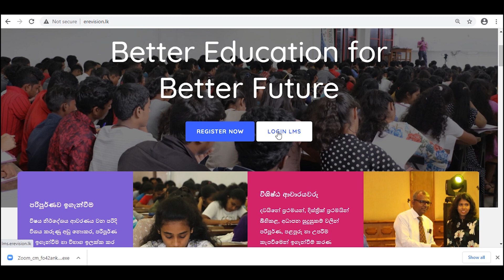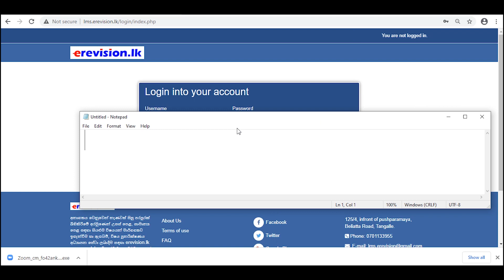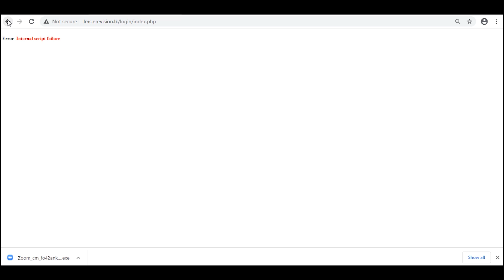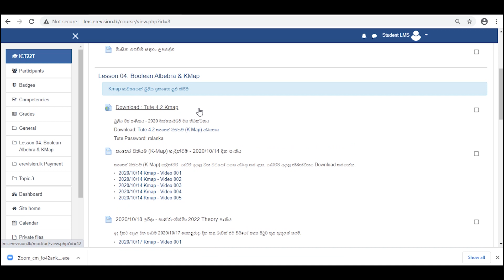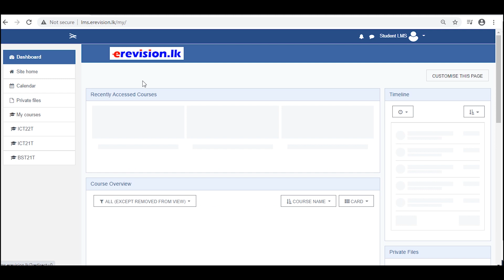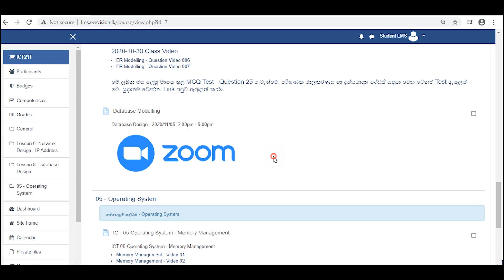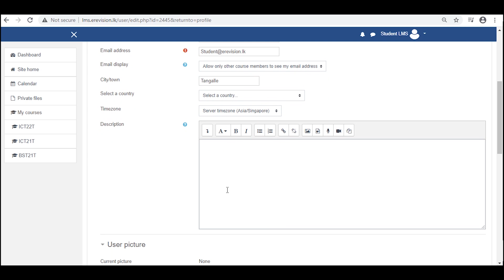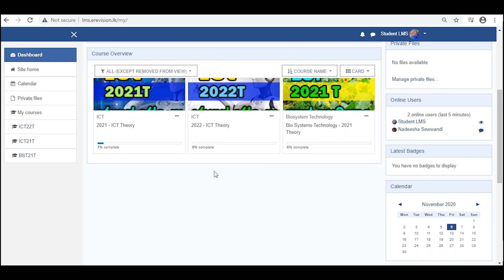erevisionlk 2021 LMS